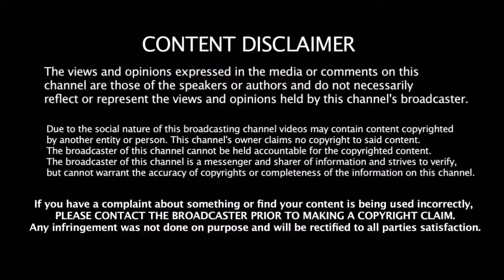பார்வதி நாயருக்கு பரிசு கொடுத்த பரிசு என்ன தெரியுமா | Ajith Surprised Parvathy Nair With A gift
பார்வதி நாயருக்கு பரிசு கொடுத்த பரிசு என்ன தெரியுமா | Thala Ajith Surprised Parvathy Nair With A gift